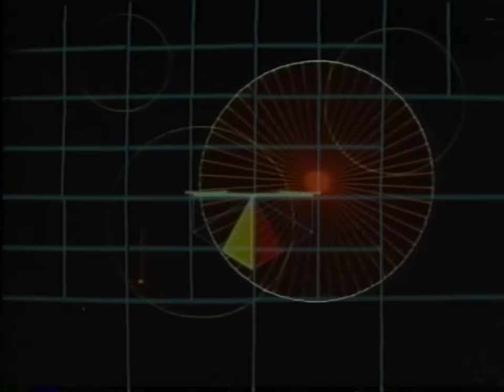Breakfast In Fur- Shape (Official)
From the album Flyaway Garden by Breakfast in Fur on Bar/None Records. The animation overlays in this video include film images originally produced by Bruce and Katharine Cornwell.  Live footage of Breakfast In Fur provided by Amanda Altobelli, Mike Amari, Jeremy Aquilino, Leann Bescript, Jaf Farkas, Joe Hollis, Kate Larson, Maurrice Papi, Sara Preston, Cristina Razzano, Graham Walker, and Judy Wolfe. Edited by Dan Wolfe.